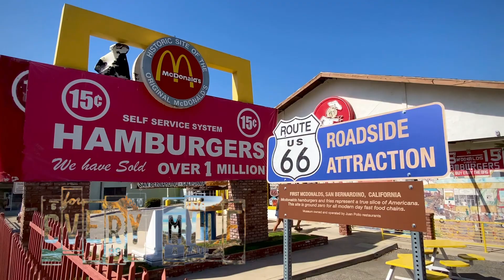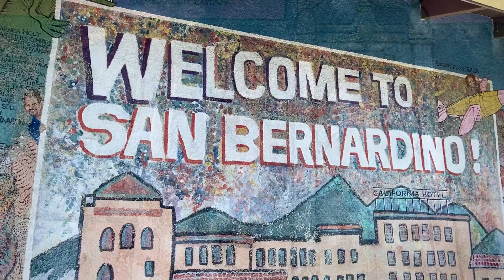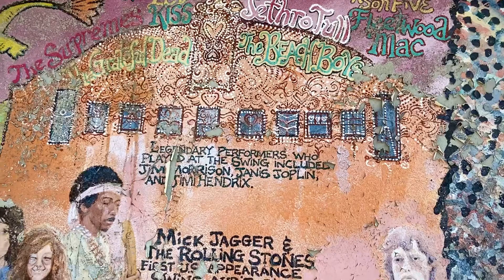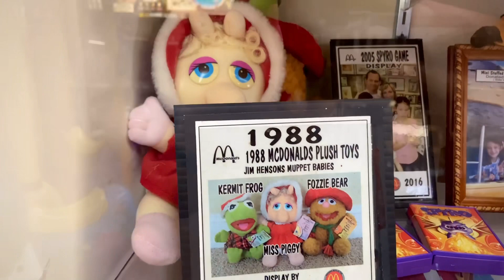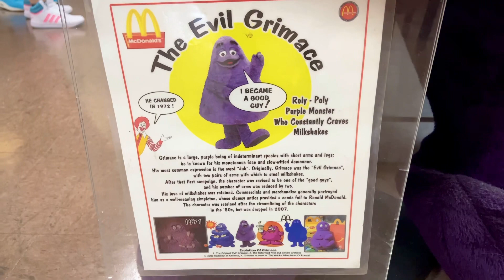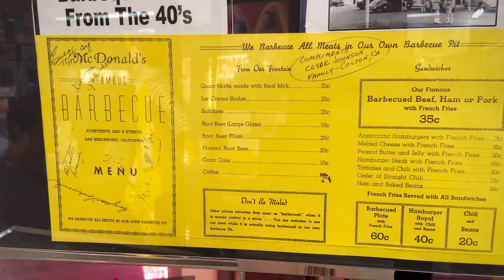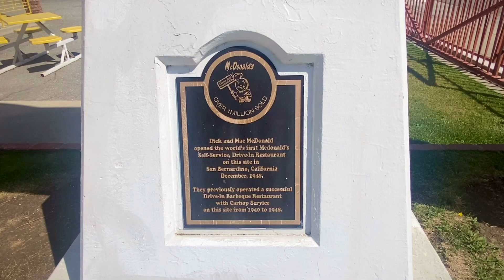Must See Route 66 attraction!! Original McDonalds Museum - San Bernardino, Ca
At the location of the original McDonalds the tree is a museum dedicated to it’s history. This Route 66 landmark tells the story of the McDonalds Brothers and the restaurant they created. It also has a large collection of Happy Meal toys!

Check out this Free museum located in San Bernardino, Ca. On display there are movie props, Happy Meal Toys, and so much more.

One of the most detailed murals you will ever see is painted around the outside of the building. This really is a fun family activity in San Bernardino. Very Kid friendly and the workers are always excited to share their knowledge.

Although the building itself is not original, the location is! And the offices and Garage behind the museum are authentic to the McDonalds brothers time owning it. This is a great way to learn the history of McDonald’s.